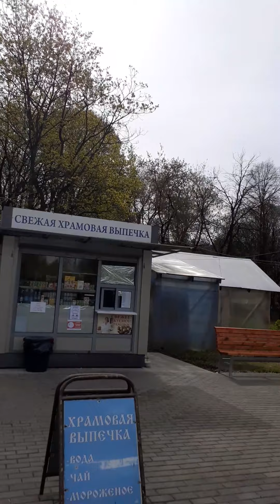Крестный ход на Пасхальной седмице. 6мая 2021г Великомучиника Георгия Победоносца.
Храм Знамение Богородицы на Лазо в Москве. Пасхальные дни.